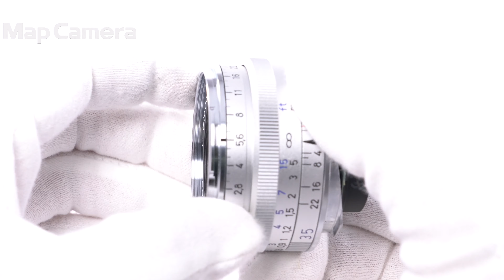Carl Zeiss (カールツァイス) C Biogon T* 35mm F2.8 ZM（ライカM用） 美品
Carl Zeiss (カールツァイス) C Biogon T* 35mm F2.8 ZM（ライカM用）

【付属品】
元箱・取扱説明書・レンズフロントキャップ・レンズリアキャップ